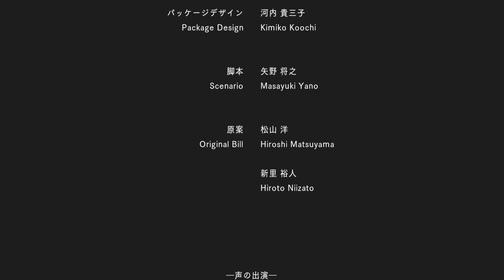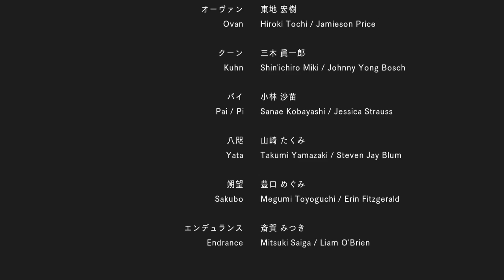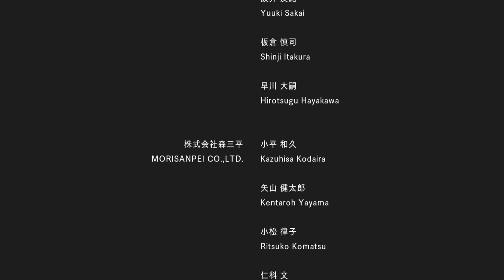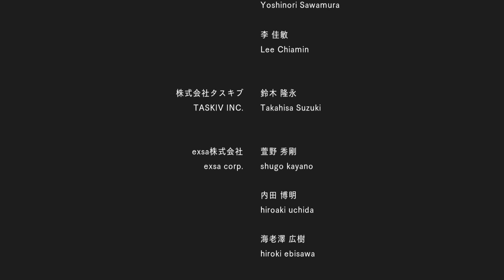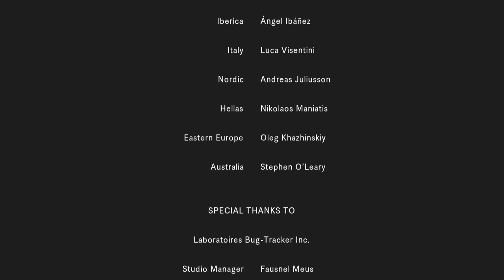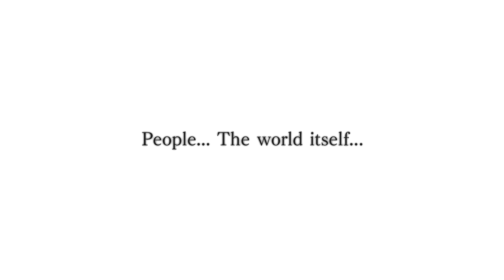Hack G U Reconection Part 5